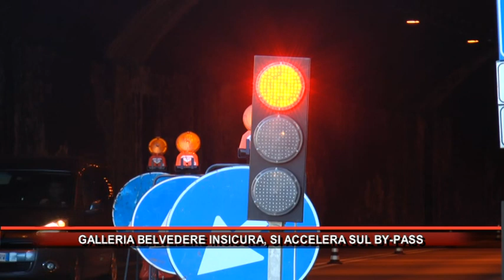GALLERIA BELVEDERE INSICURA, SI ACCELERA SUL BY PASS